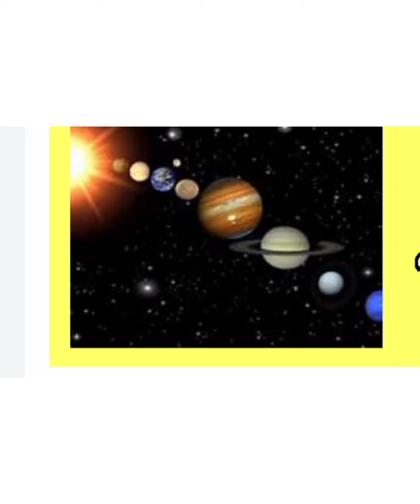ചന്ദ്ര ദിനപ്രസംഗം //chandra dinam prasangam in malayalam 2021/song,poster/ziya shincy#minhas worldpt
chandra dinam prsangam, song, poster. kuttikalkk eluppathil parayan pattunnu, padan pattunnu, poster colluction. moon day. loga rajiyagal chandra dinamayi agoshikkunnu.